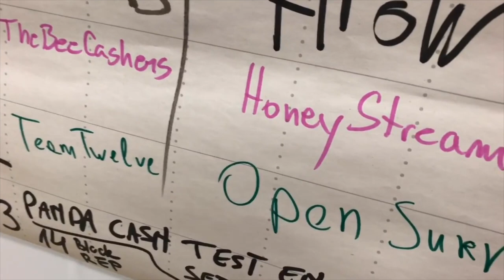Interview Amaury Séchet - Lead Developer Bitcoin ABC | BCH HACKATHON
At the Bitcoin Cash Hacakthon by BTC.com I interviewed  Amaury Séchet - Lead Developer Bitcoin Cash ABC.  Why Bitcoin Cash instead of Bitcoin Core? Why is there a scheduled Hard Fork every 6 months? And what does he think of the hackathon and the projects?